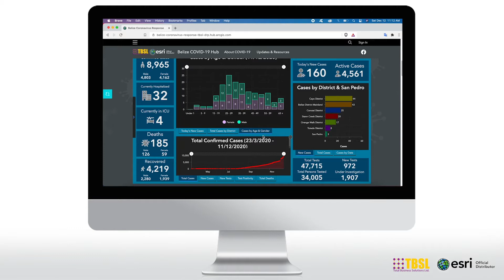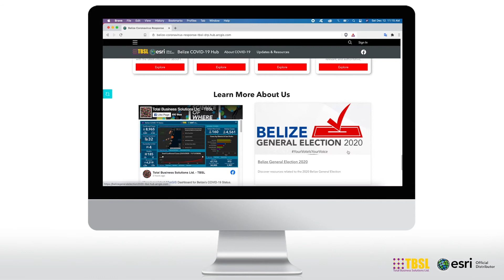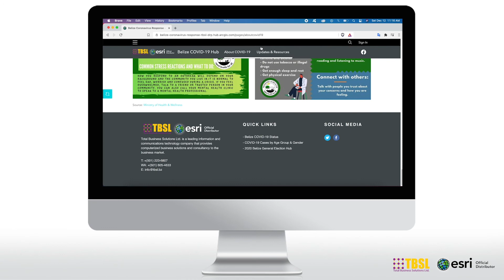The Belize COVID 19 Hub